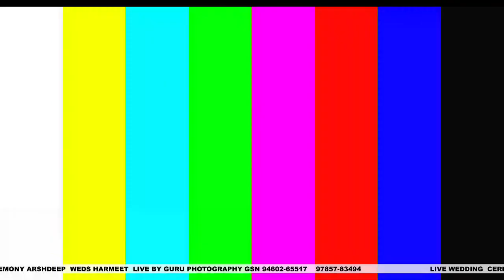LIVE WEDDING CEREMONY ARSHDEEP WEDS HARMEET KAUR LIVE BY.GURU PHOTOGRAPHY GSN 9460265517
LIVE BY.GURU PHOTOGRAPHY GSN 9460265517